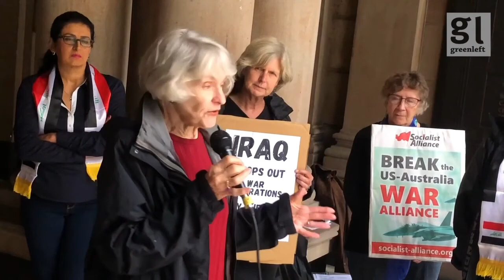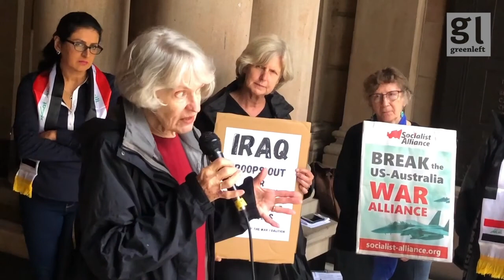Remembering the Iraq War 18 years on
"On this very day, 20th of March 2003, the rain was falling all the day long, exactly like today, as we are gathering in this place," Abeer Hasan Al Ani, and independent Iraqi journalist and human rights activist told a small gathering of anti-war activists at Sydney Town Hall on March 20
"The Iraqi people, men, women and children felt as if the sky had been crying for them at the time," she added, "and everyone was waiting for the evening of that day, waiting for the death and destruction coming from above, heavier than the fallen rain during the day.
“ 'Shock and awe'! That was the chosen name for the military operation took place to invade Iraq and open the door to the mess in which, we Iraqis, coalition forces and their opponents are allstuck altogether even after eighteen years by now.
"The promises of freedom, democracy and prosperity the Iraqis longed for have never come true."
The gathering was organised by the Independent & Peaceful Australia Network (IPAN) and endorsed by Sydney Stop the War Coalition and the Socialist Alliance.
Video by Peter Boyle.